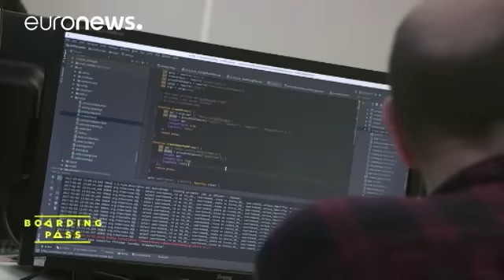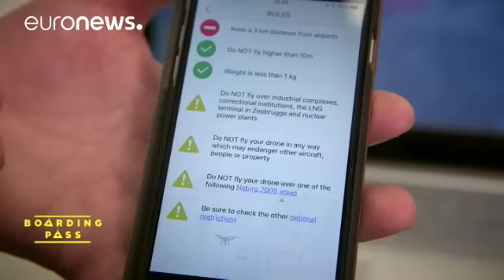Europe's drone challenge: addressing the threat to scheduled air traffic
Integrating drones into airspace: what is being done to prevent drones straying dangerously close to passenger flights?